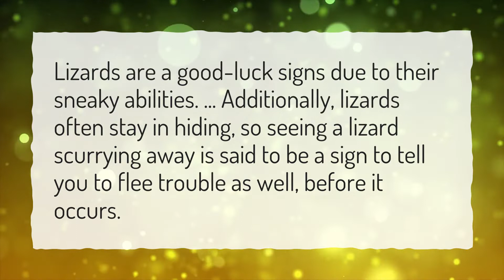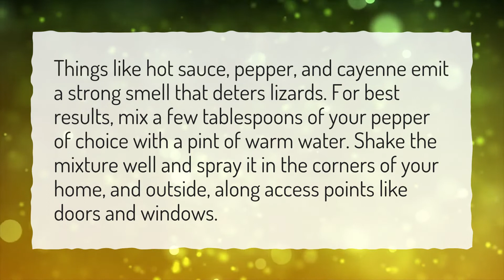What happens if lizard bites you?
More About Are Lizards Poisonous To Humans? • What happens if lizard bites you?